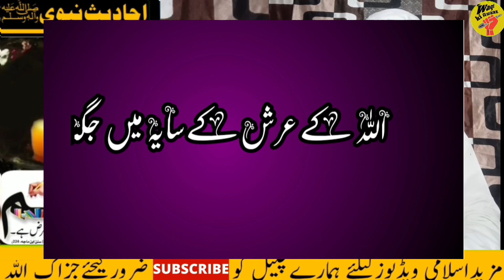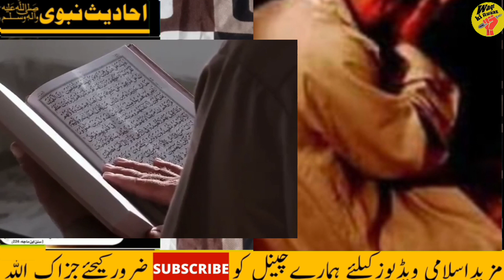1 Kam Se Bahut Daulat Milegi _ Rizq Aur Daulat Ke Liye Wazifa _ Masood Ahmad rashidi _ waqt ki awaaz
1 Kam Se Bahut Daulat Milegi _ Rizq Aur Daulat Ke Liye Wazifa _ Masood Ahmad rashidi _ waqt ki awaaz